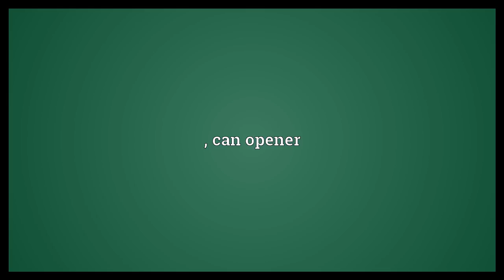Tin-opener Meaning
Video shows what tin-opener means. ; can opener.  Tin-opener Meaning. How to pronounce, definition audio dictionary. How to say tin-opener. Powered by MaryTTS, Wiktionary